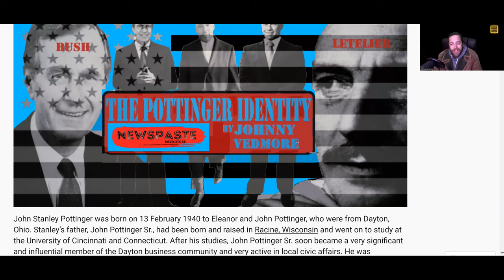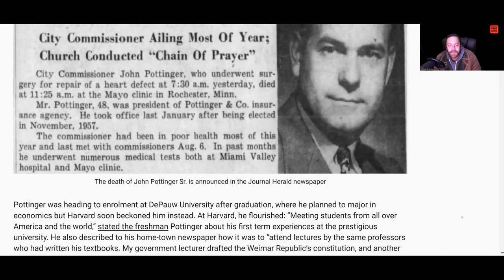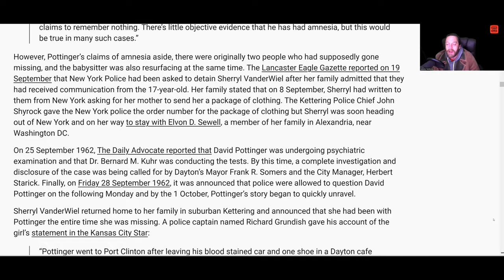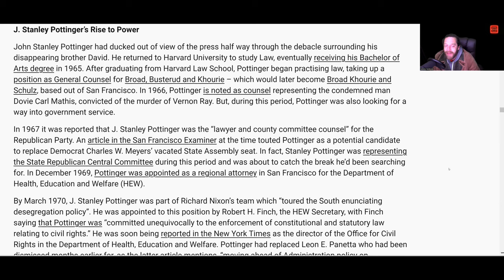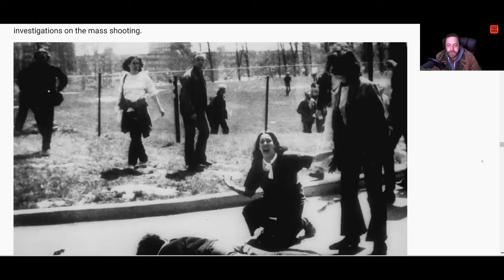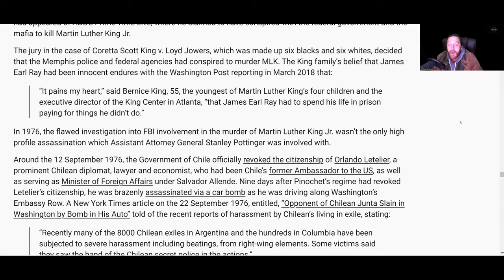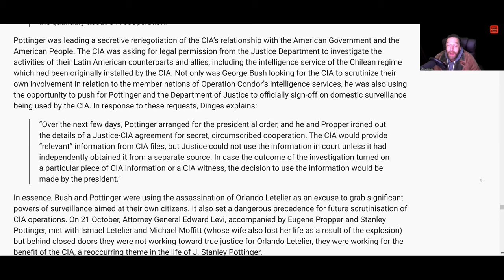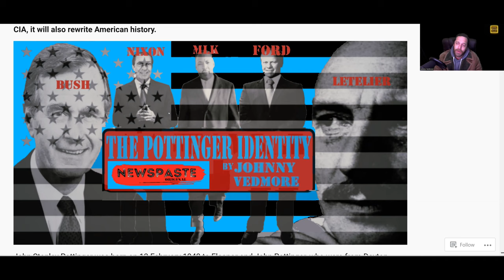The Pottinger Identity - The Road to the Takedown of Jeffrey Epstein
Johnny Vedmore reads through The Pottinger Identity, which  is the first part of The Takedown of Jeffrey Epstein series which exposes the CIA links of one of the lead lawyers who represented the victims of Jeffrey Epstein. Stanley Pottinger also ran guns with Epstein & lived 500 metres from his Florida house of hell.

This series is a fantastic journey through some of the most famous moments in modern history. From Watergate, MLK, Wounded Knee, & the Kent State Massacre to Iran Contra, the October Surprise and Jeffrey Epstein, this series gas it all.

Prepare for the documentary which will be released December 2023, Searching For Stanley.

Explore the source material for this article with @JohnnyVedmore and @SchismPodcast in NEWSHOUND #21 - The Road to the Takedown of Jeffrey Epstein - The Pottinger Identity